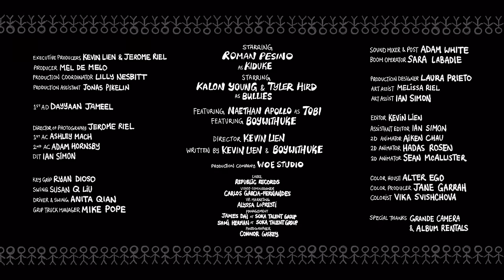BoywithUke Origins Episode 3: Wide Awake